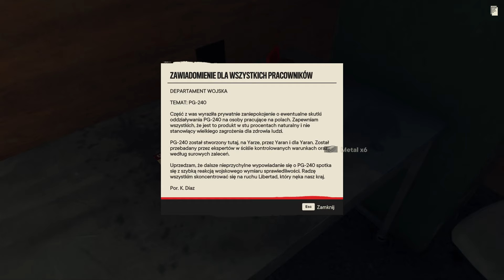28 FarCry®6 COSTA DEL MAR wykonywanie misji cz3